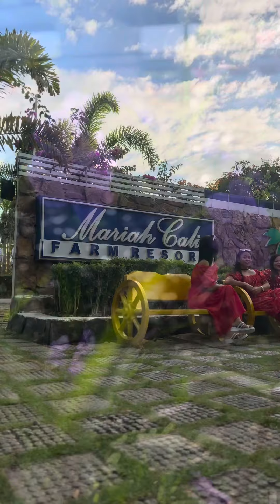Christmas Celebration at Mariah Cali Farm Resort